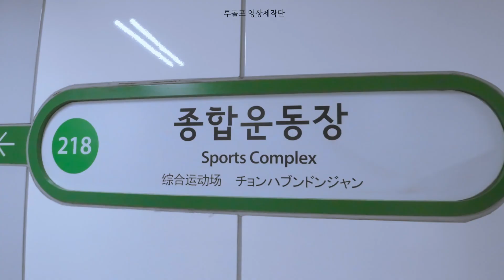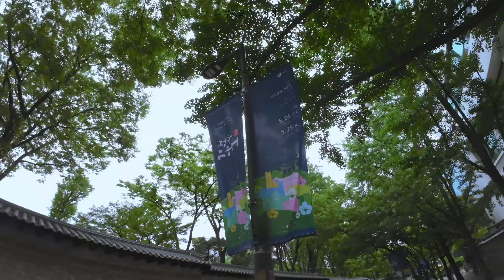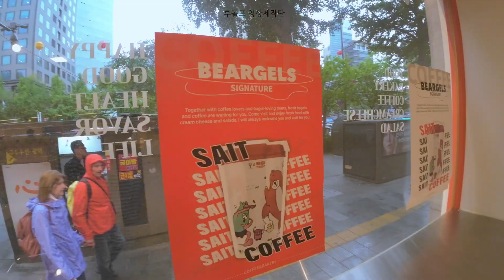GPT-4o 쓸만할까? 실제로 한번 사용해 봤습니다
오픈AI를 사용해 봤습니다
생각보다 편리하고 생각보다 정확 했습니다